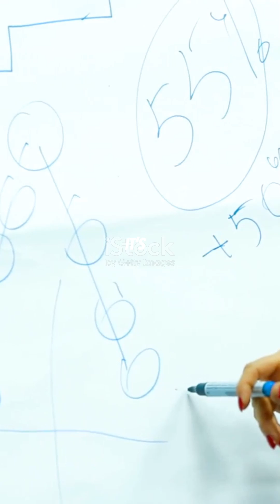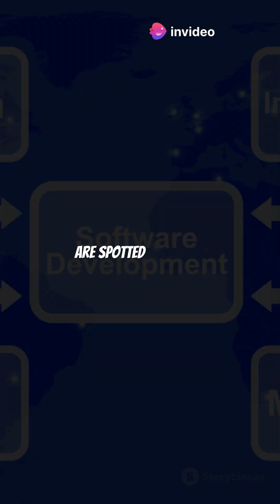SDLC Simplified: Easy Guide to Software Development Life Cycle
In this video, we simplify the Software Development Life Cycle (SDLC) to help you understand its key phases effortlessly! From planning and analysis to design, implementation, testing, deployment, and maintenance, we break down each step in a clear and engaging manner. Whether you're a beginner or looking to refresh your knowledge, this easy guide will give you the insights needed to navigate the SDLC effectively. Join us as we explore best practices and tips to streamline your software development process!